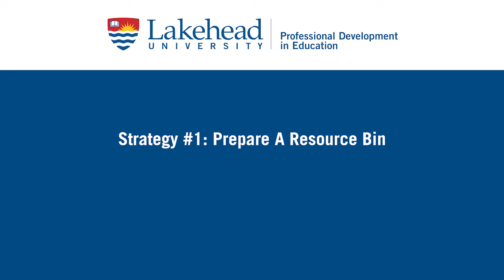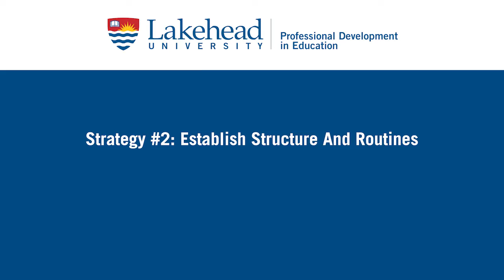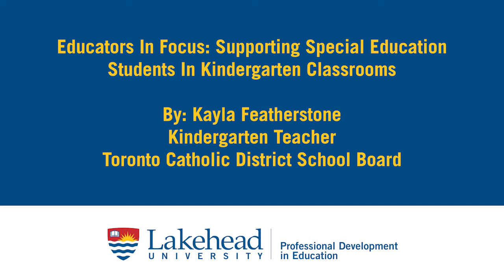Exceptional Students in Kindergarten - Kayla Featherstone (Educators in Focus, Lakehead University)